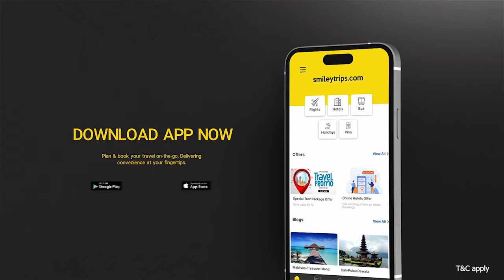Por Thozhil: Roleplay Investigation Scene | Sreejith Sarang & Kalaiselvan Sivaji in Shot Talk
Watch this Moviebuff Shot Talk episode with Por Thozhil Editor Sreejith Sarang & DOP Kalaiselvan Sivaji explains us about the curation, making & execution of Ashok Selvan - Sarath Kumar's Roleplay Investigation Scene.

Content Head : Sathesh Thulasi
Programme Producer : Anilkumar MK
Research & Host : Karthik Ravi
Creative Designers : Ganesh Raj & Vaishnavi Srinivasan
Digital Promotion : Vinoth Ravi
Cuts : Tamilanda Ramesh
PRO : Mohan Babu
Intern : Akhil Pranav.V
Camera : Suresh Mani & Sankar